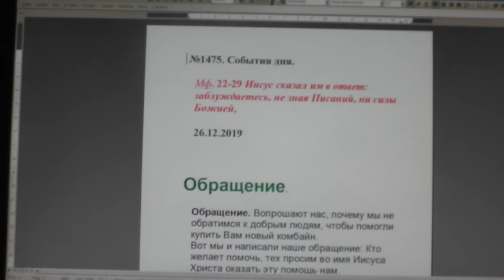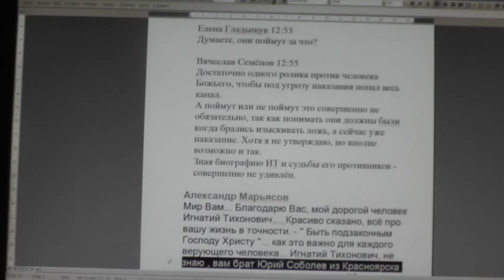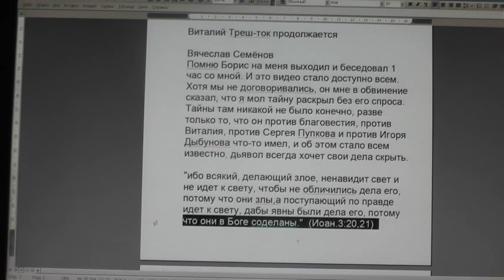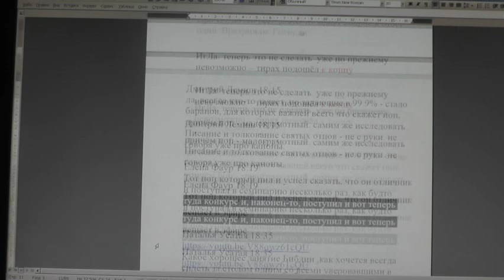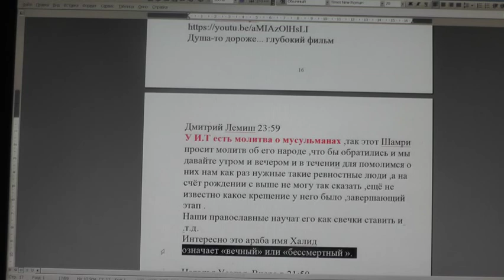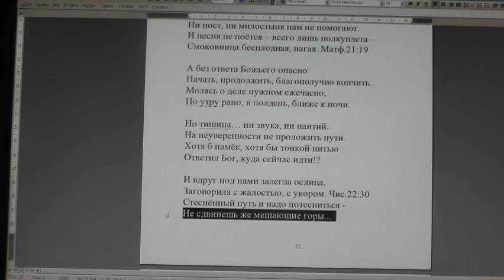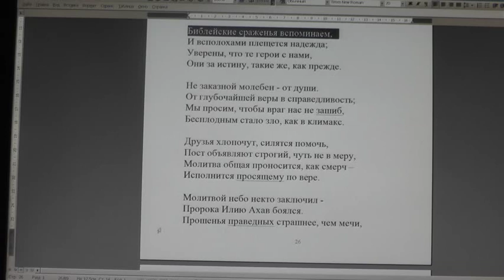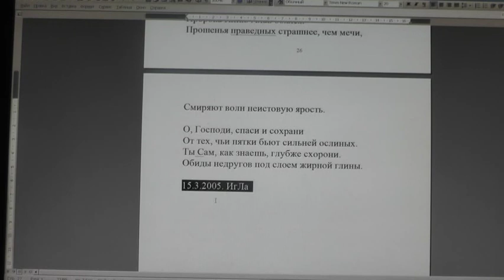№1475. События дня. Откр. 1:18 Я… был мёртв, и се, жив во веки веков. 26. 12. 2019